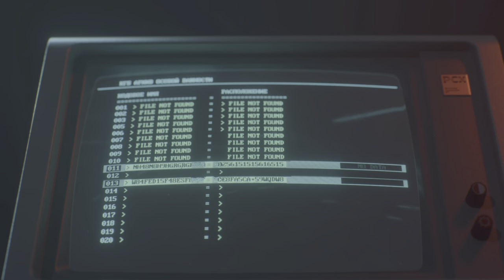Call of Duty: Black Ops Cold War PS5 (Extracting the Mainframe) High Frame-rate